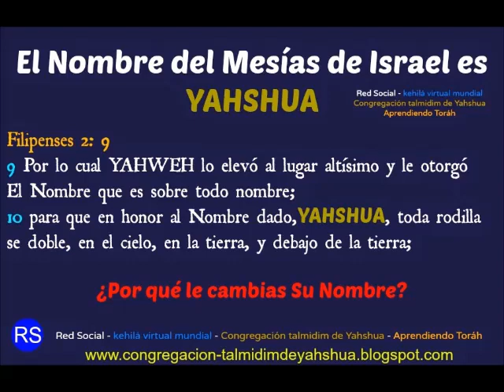SHEMA YISRAEL תקשיב ישראל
Canal de Telegram Las interpretaciones de estos bellos temas no tienen otro interés de mi parte, mas que el de difundir dichos mensajes al espíritu de las personas. Sus autores son reconocidos por el ambiente musical y son de público conocimiento. Mi respeto y admiración para ellos sean tenidos en cuenta.Mil gracias a los autores que me permitieron hacerlo.

לפרשנויות של הנושאים היפים הללו אין עניין אחר מצידי, מלבד להפיץ את המסרים הללו לרוח העם. מחבריו מוכרים על ידי הסביבה המוסיקלית והם ידיעות ציבוריות. הכבוד וההערצה שלי אליהם נלקחים בחשבון. אלף תודה למחברים שאיפשרו לי לעשות זאת.